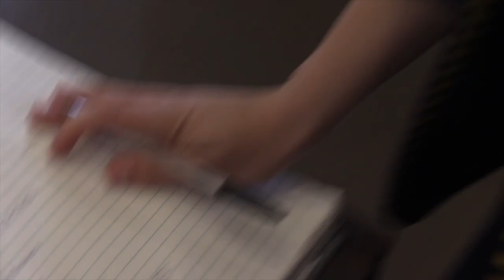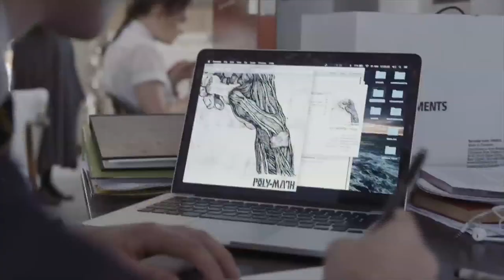Oxley College Promo Parody 2018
Updated 2018 Oxley College Promotional video.
Thanks Oxley! Gonna miss it.